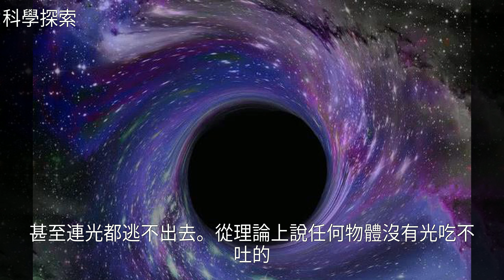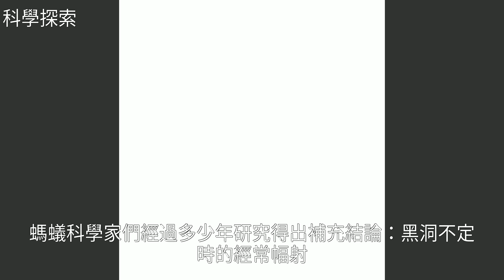宇宙中的黑洞有沒有可能是空間之門？看完你就知道了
宇宙中的黑洞有沒有可能是空間之門？看完你就知道了宇宙中的黑洞有沒有可能是空間之門？看完你就知道了黑 洞 , 宇 宙 , 螞 蟻 , 探 索 , 科 學